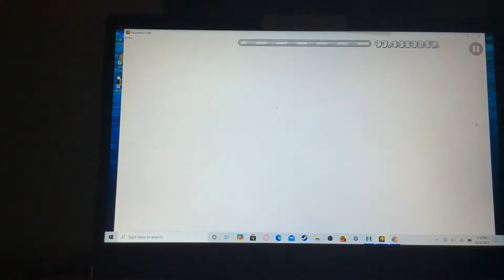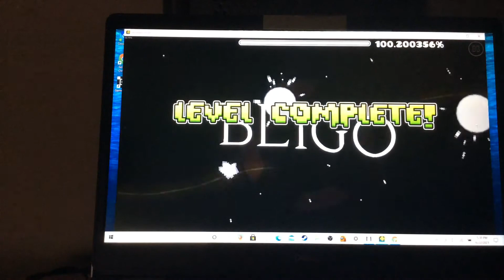Bligo by ELITEXD 100% | Geometry Dash 2.11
cool level :)

Sorry for having to upload videos like this, my recording app on my laptop has been making gd lag so I have been trying to fix that.

The song in this video is NOT owned by me.

Song: ColBreakz - GoodBye
Artist: ColBreakz